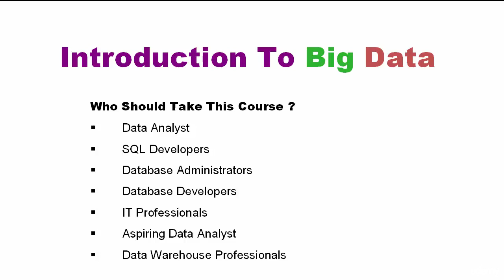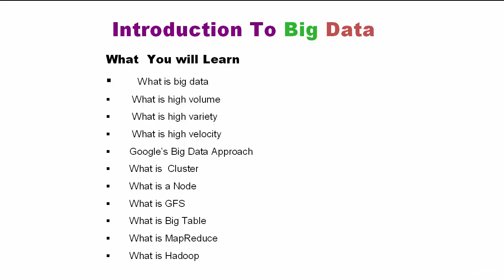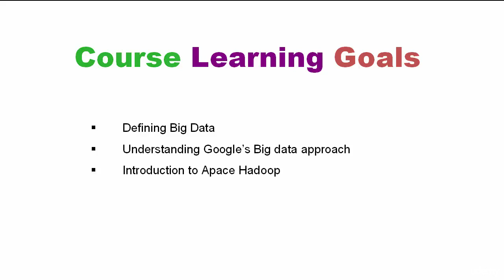Introduction To Big Data - learn Big Data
What you'll learnDefine Big DataDefine High VolumeDefine High VarietyDefine High VelocityUnderstand Google's Big Data ApproachUnderstand a ClusterUnderstand NodesDefine Google File System -GFSUnderstand Big TableUnderstand MapReduceDefine Apache HadoopShow moreShow less
Big data is a big buzz word  and everyone seems to be talking about it, but what  exactly is big data ? Where is this data coming from, how is it being processed, and how are the results being used?

Big data can be characterised as data that has high volume,high variety and high velocity. Data includes numbers, text, images, audio, video, or any other kind of information you might store on your computer. Volume, velocity, and variety are sometimes called ""the 3 V's of big data.""

What kind of datasets are considered big data?

Examples includes social media network analyzing their members' data to learn more about them and connect them with content and advertising relevant to their interests, or search engines looking at the relationship between queries and results to give better answers to users' questions.

How is big data analyzed?

One of the best known methods for turning raw data into useful information is by what is known as MapReduce. MapReduce is a method for taking a large data set and performing computations on it across multiple computers, in parallel. It serves as a model for how program, and is often used to refer to the actual implementation of this model.

MapReduce consists of two parts. The Map function does sorting and filtering, taking data and placing it inside of categories so that it can be analysed. The Reduce function provides a summary of this data by combining it all together.

        What is big data        What is high volume        What is high variety        What is high variety       Google’s Big Data Approach       What is  Cluster       What is a Node       What is GFS       What is Big Table       What is MapReduce       What is Hadoop
this is the best Big Data course. you can download and watch for free after enroll.